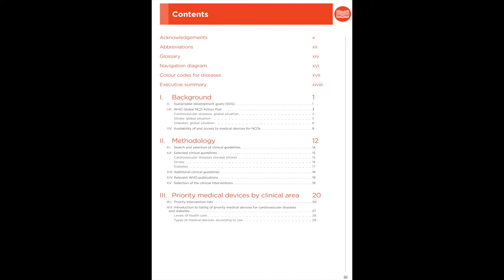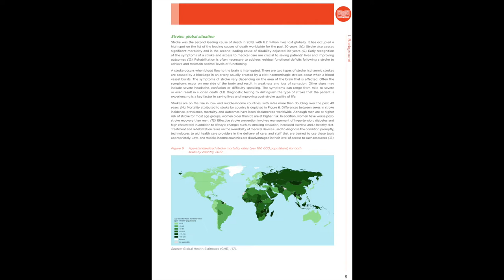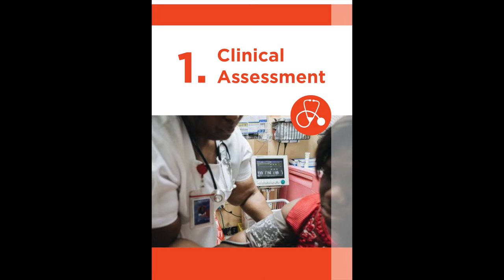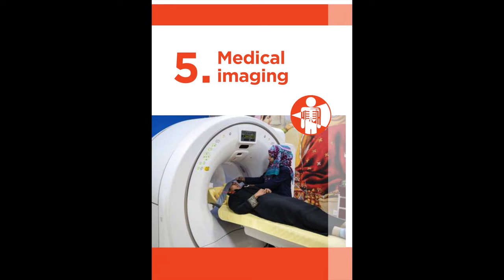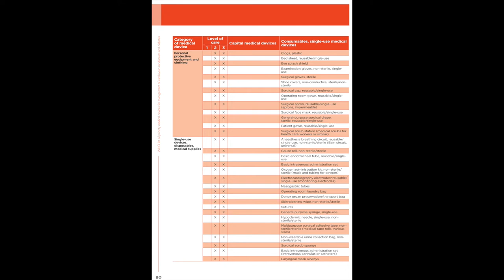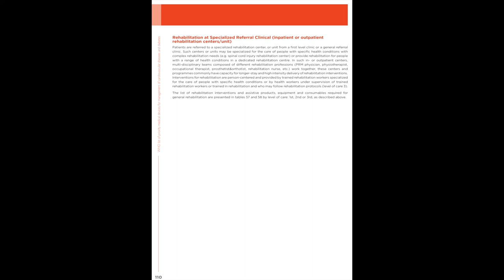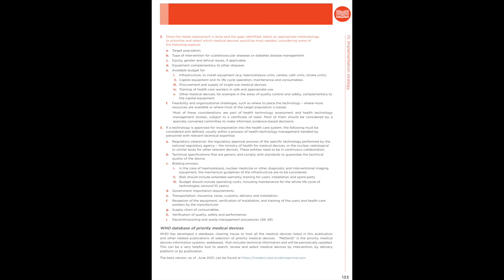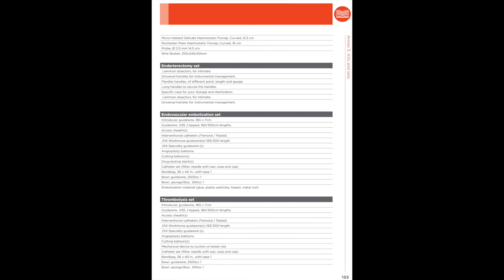List of Priority Medical Devices for management of cardiovascular diseases and diabetes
The WHO List of Priority Medical Devices for management of cardiovascular diseases and diabetes, released today, will help policy-makers and health-care providers prioritize the selection and procurement of medical devices for these health conditions. It includes more than 500 devices that are required at all levels of the health system, from primary care facilities to highly specialized hospitals, and devices needed for health emergencies such as cardiac arrest, stroke and hypo or hyperglycemic emergencies.

The new List provides clinical guidelines for specific conditions, describes the relevant interventions required (e.g. hospitalization, cardiac surgery, intensive care, laboratory testing and medical imaging) and subsequently lists all the medical equipment required such as surgical instrument sets, personal protective equipment, and diagnostic and treatment devices.

The ultimate aim of this new List is to help health-care providers implement interventions that are essential for the detection and management of heart conditions and diabetes across the continuum of care, leading to fewer hospitalizations and deaths and the saving of precious health resources.